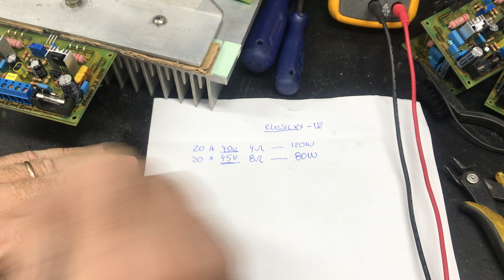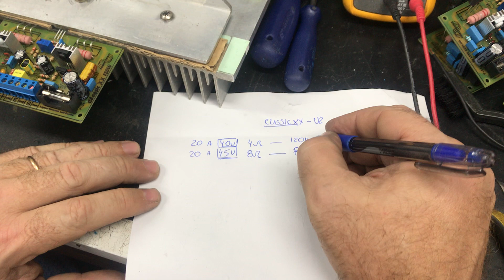COMO LIGAR O PWT CLASSIC XX V2 02/21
Pessoal, esse tutorial mostra passo a passo como ligar o CLASSIC XX V2.